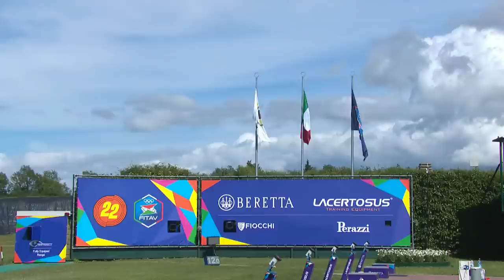Final Trap Mixed Team - ISSF World Cup Shotgun Lonato, Italy (24.04.2022)